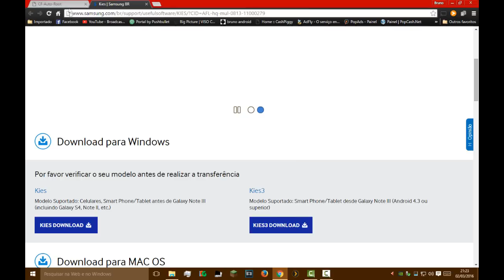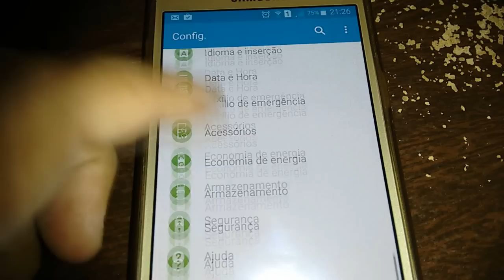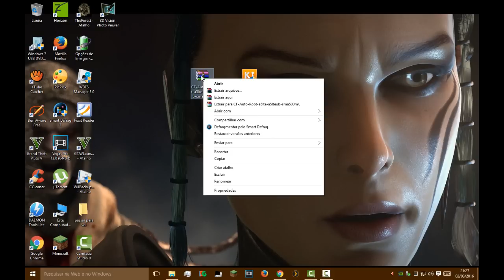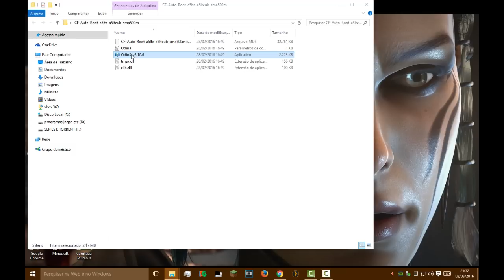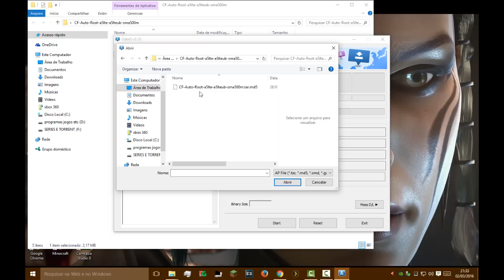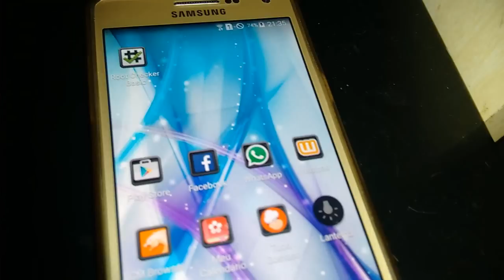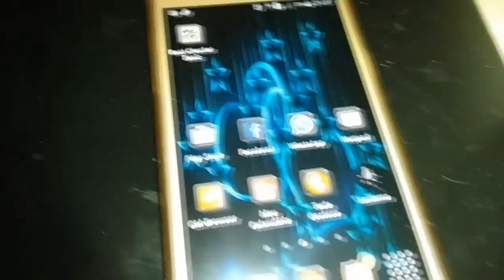Como fazer Root no Samsung Galaxy A3 A5 A7 A9